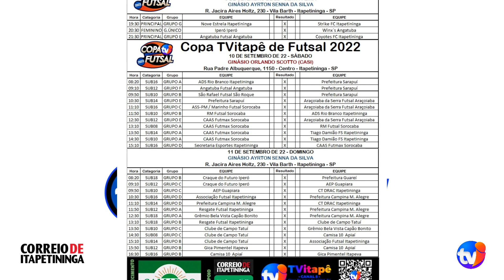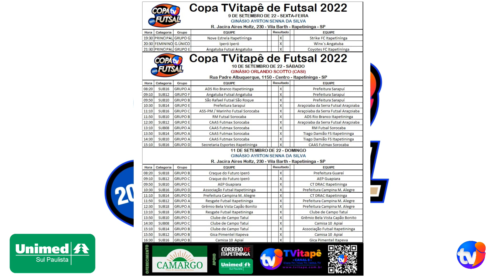Informativo da Copa TVi - 5ª Rodada